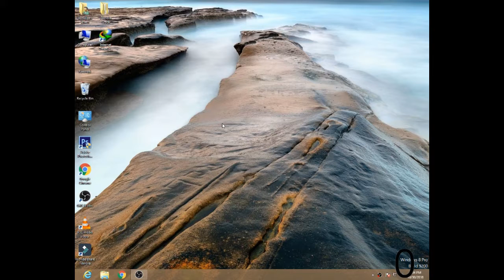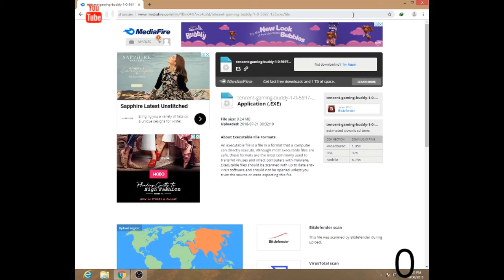how to download tencent gaming buddy | nawab zade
hello guyz to kese ho ap log is video me bataon ga me tencent buddy gaming pubg ka official emulator to dekhte raho hamari videos

TO GUYZ KESE HO AP SAB ME HUN NAWAB ZADE .